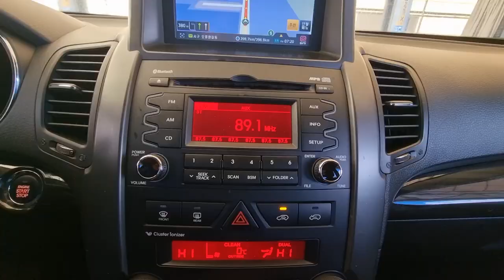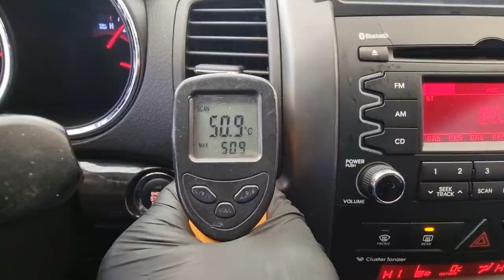2010 Kia Sorento R used car export (AA066264) carwara, 카와라 쏘렌토알 수출